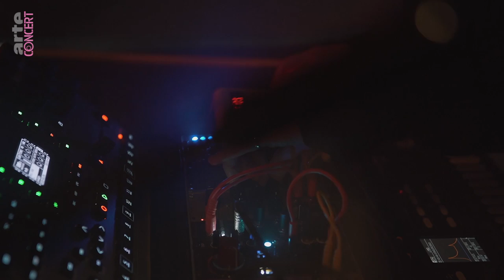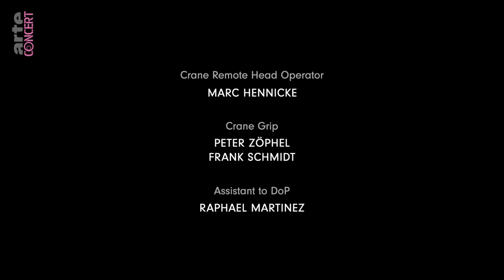Grand River & Pedro Maia - Tresor30 2022 - @ARTE Concert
Aimée Gisetta Portioli, alias Grand River, est ingénieure du son et compositrice. Ses albums d’ambient expérimental, qu’elle sort sur des labels de renom tels que Spazio Disponibile (Donate Dozzy), ou Editions Mego ont su conquérir le public. Dans ce set exclusif, elle collabore avec l’artiste visuel Pedro Maia.